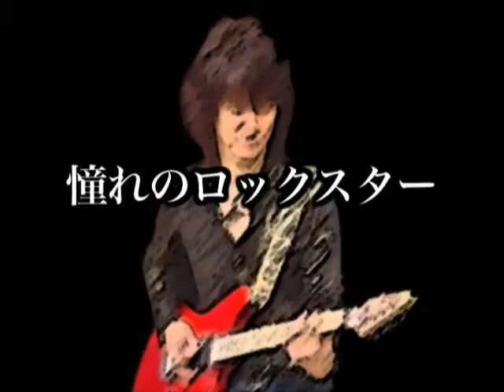NOMURA GUITAR - #08 Luke Takamura (Part 1)